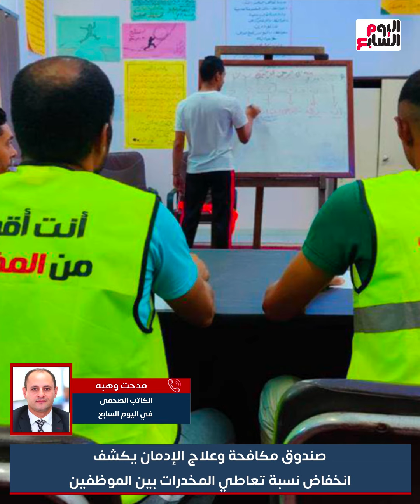صندوق مكافحة وعلاج الإدمان يكشف انخفاض نسبة تعاطي المخدرات بين الموظفين